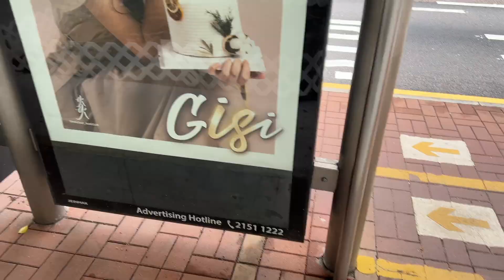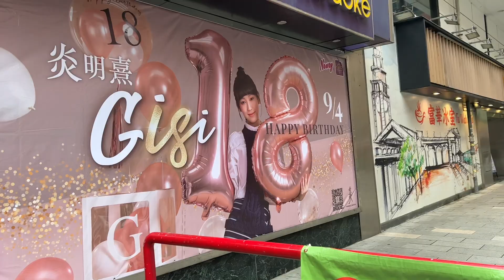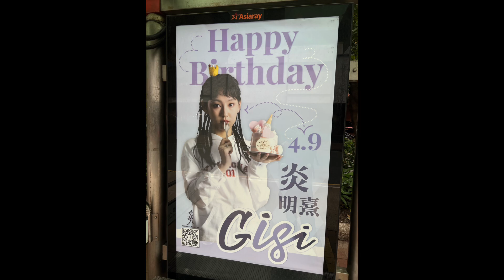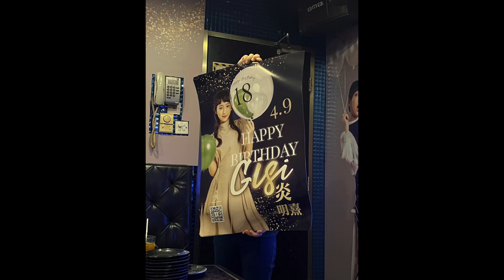4月1日 炎明熹Gigi生日應援燈箱打卡之旅兼預祝炎明熹Gigi18歲生日快樂